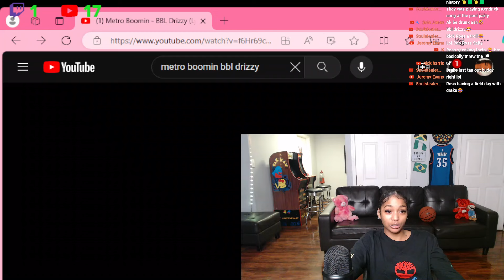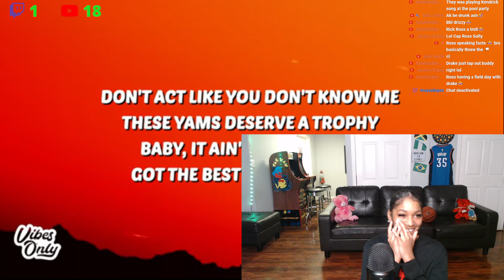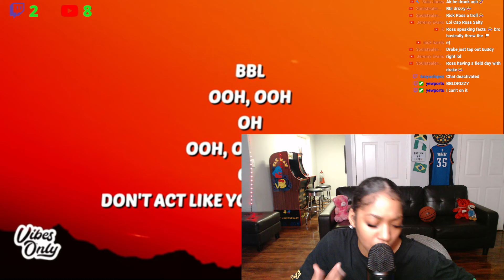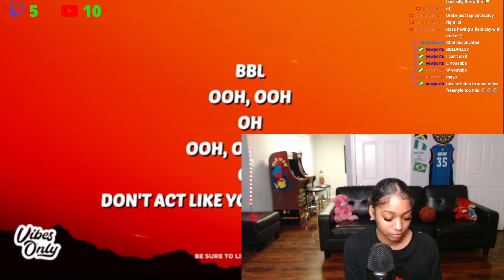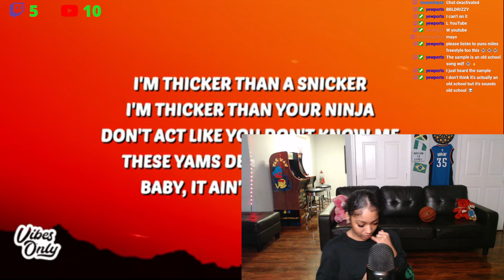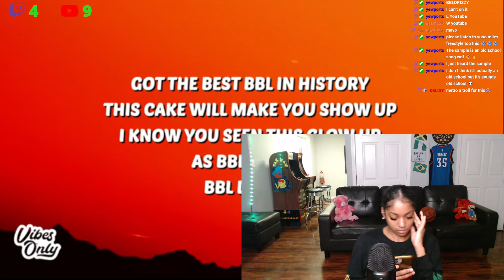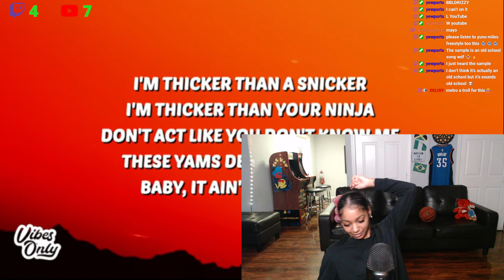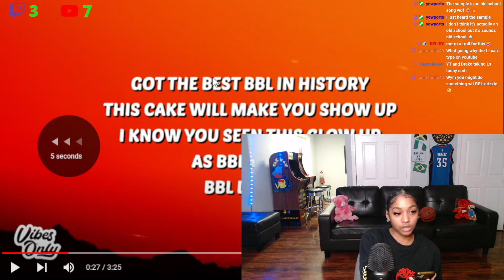He Really Cooked This 😂🔥 BbyLon Reacts to Metro Boomin - Bbl Drizzy Type Beat